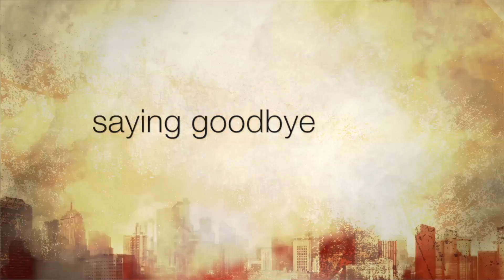GRACE OUTREACH CHURCH RIYADH YEAREND HIGHLIGHTS 2013